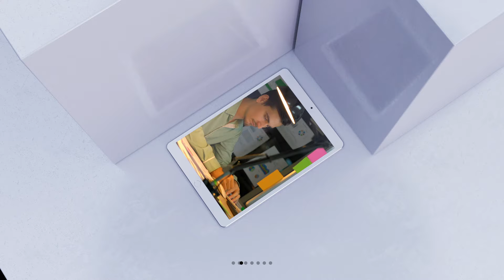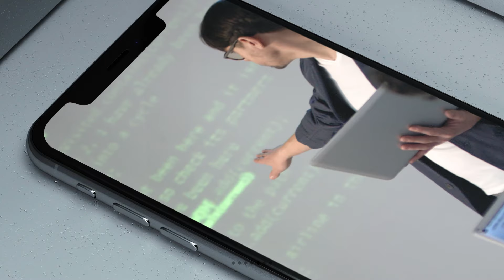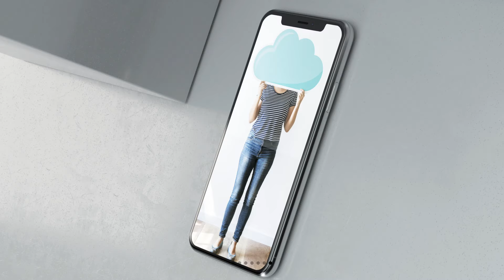Programación de aplicaciones y servicios para la nube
Este video hace parte del Técnico Programación de aplicaciones y servicios para la nube. Para ver todo el programa de formación te invitamos a estar atento a las fechas de inscripción